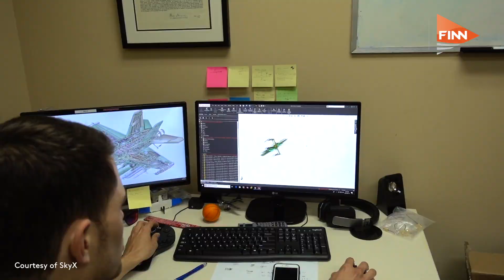SkyX: A bird's eye view of pipelines and critical infrastructure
Didi Horn, CEO and Founder of SkyX explains how the company's Sky1 and Sky 2 long range drones, software and systems can be used by customers to monitor pipelines and other critical infrastructure.